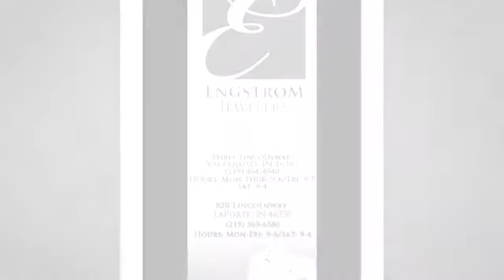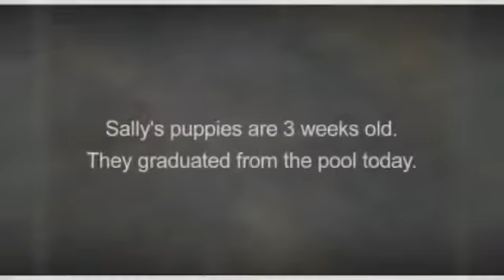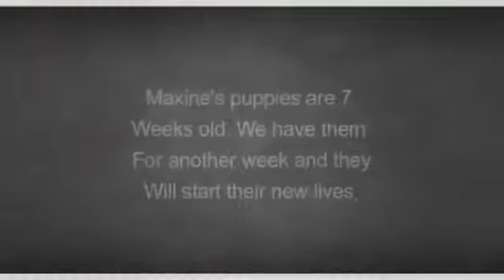Sneak Peak 6-3-14